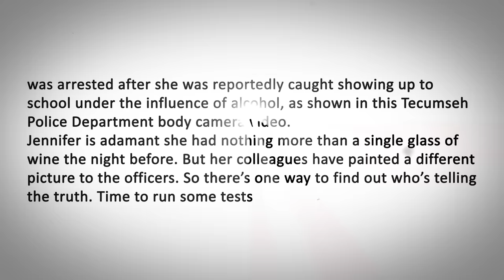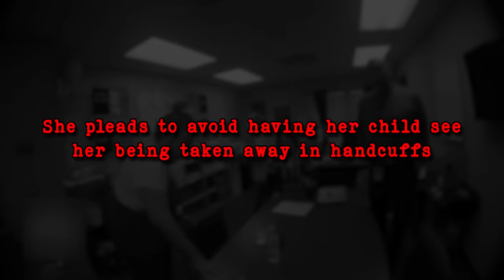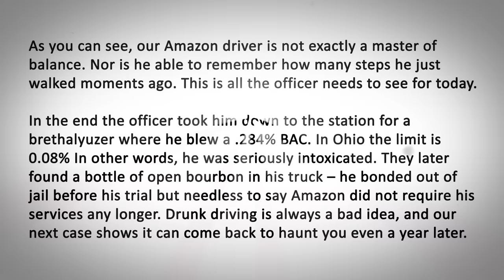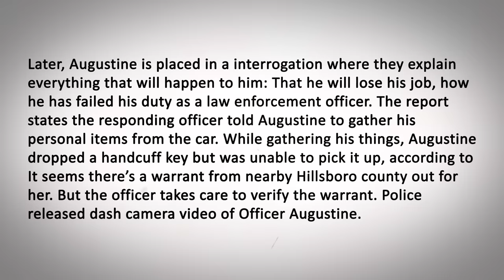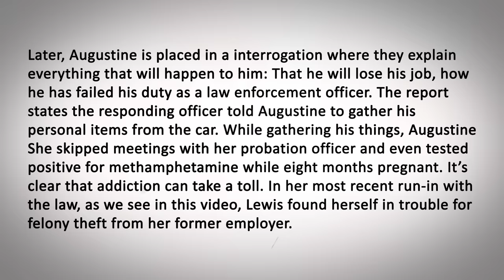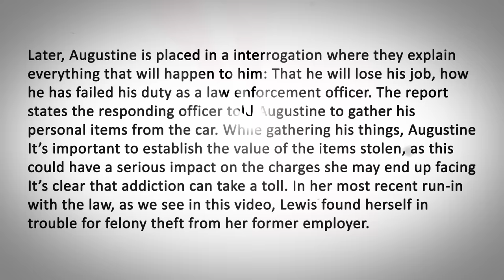When Dumb People Get Arrested At Their Jobs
Going to work is never fun, but when the cops show up at your job to arrest you, you know it’s a lot worse than regular Monday syndrome. So how does a person end up being dragged out of work in handcuffs? Sometimes, it’s a case of making mistakes, other times it’s down to being straight-up dumb – the following are four cases that are the definition of a bad day at the office.